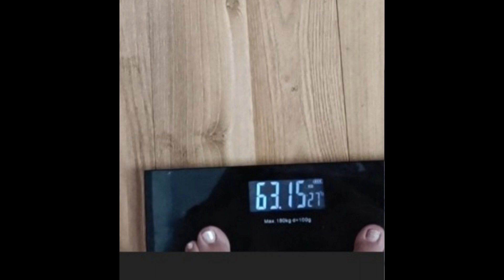मी अस काय केल कि 9kg वजन 2 महिण्यात कमी केल/How I Lost 9kg Weight No Gym No Diet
Instagram.com/shita_l4939